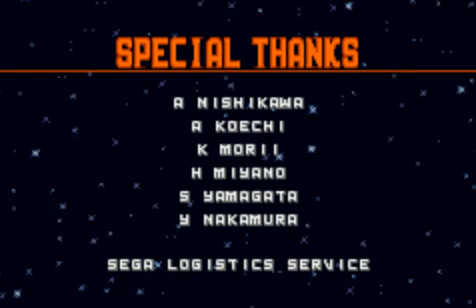Let's Play Gunstar Future Heroes [German] #07 Golden Silver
Der finale Kampf